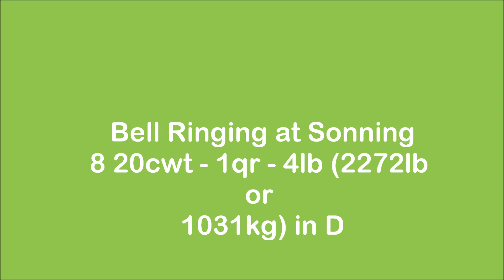Bell Ringing at Sonning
Sonning are a glorious mixture of old bells and modern Taylor's. Despite being rather old and weathered they sound superb and go extremely well. They were overhauled not long ago by Taylor's and the back two have wooden shafted clappers. they were not in the Key of Eb as it used to say on doves but in fact they were D. This tower was part of Jake's birthday outing to Berkshire

Towers
Englefield
Mapledurham
Henley on Thames
Wargrave
Sonning

8 20cwt - 1qr - 4lb (2272lb or 1031kg) in D